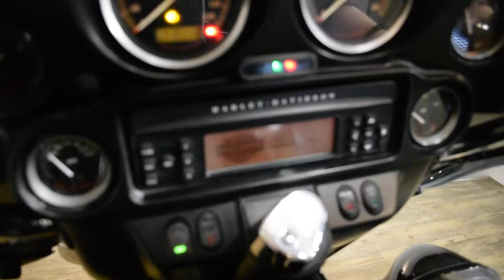2009 Harley-Davidson Ultra Classic | Used motorcycle for sale at Monster Powersports, Wauconda, IL